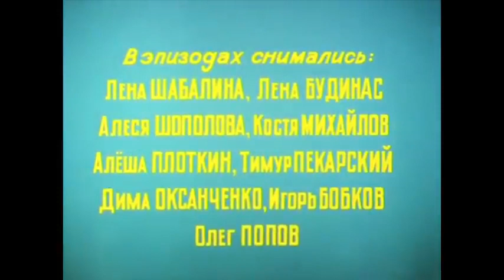Ты да я «Тихие троечники» Беларусьфильм You and me "Quiet Troechniki" Belarusfilm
Написать хорошую детскую песню, не впадая в излишнюю «взрослость» или, наоборот, в сюсюканье, чрезвычайно трудно. И надо отдать должное советским поэтам и композиторам, которым это частенько удавалось. Т/ф «Тихие троечники». Беларусьфильм, 1980 г. Режиссер Вячеслав Никифоров. Композитор Валерий Иванов, слова песни Владимира Потоцкого. В кадре Елена Драпеко, Ольга Остроумова, Марина Левтова, Дима Андриевский, Сережа Скрибо, Дальвин Щербаков, Иван Рыжов. Поет Ира Шахнович.
It is extremely difficult to write a good children's song without falling into excessive "adulthood" or, conversely, into childishness. And we must pay tribute to Soviet poets and composers, who often succeeded. T / f "Quiet troechniki". Belarusfilm, 1980 Directed by Vyacheslav Nikiforov. Composer Valery Ivanov, lyrics by Vladimir Potocki. In the frame Elena Drapeko, Olga Ostroumova, Marina Levtova, Dima Andrievsky, Sergey Scribo, Dalvin Shcherbakov, Ivan Ryzhov. Ira Shakhnovich sings.